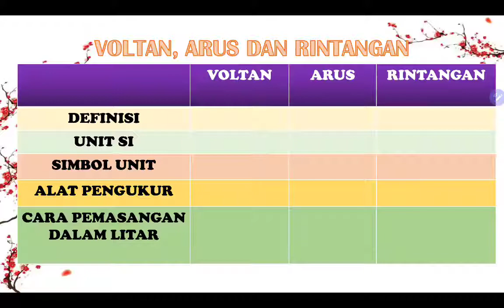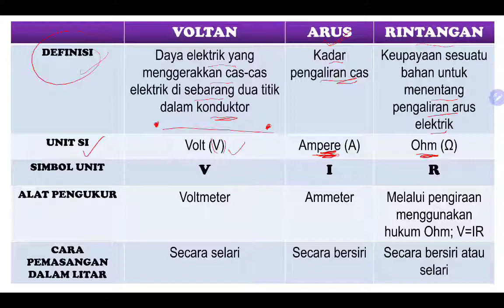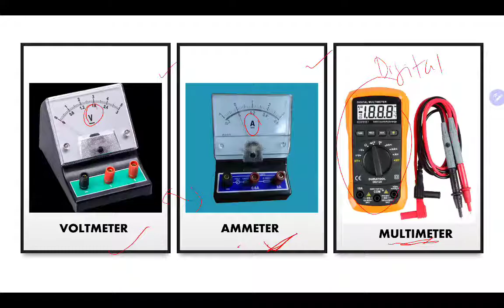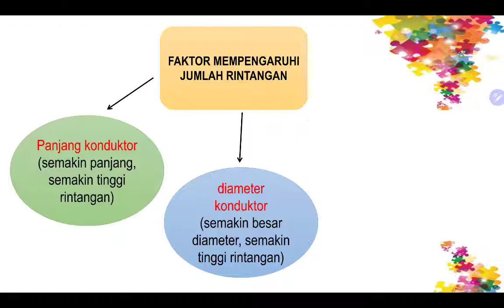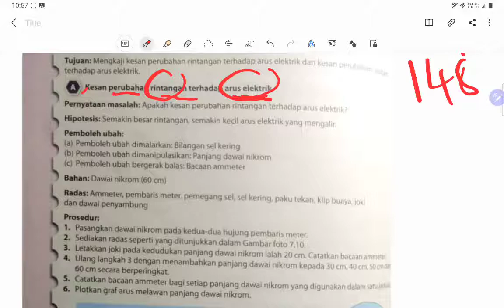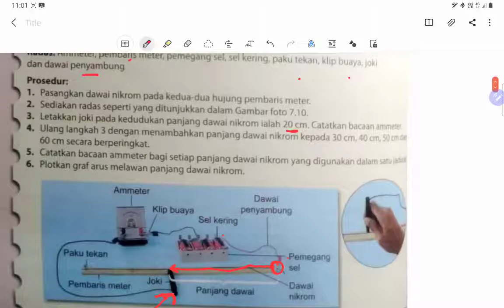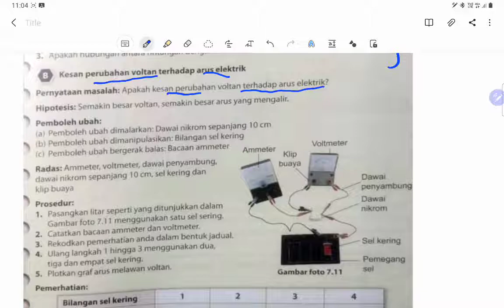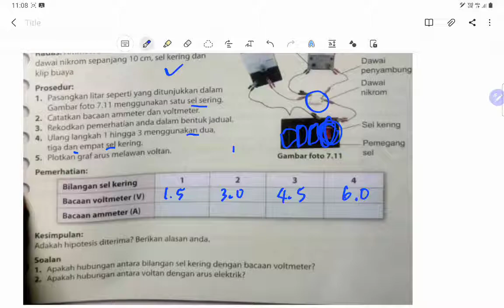T2 BAB 7 ARUS, VOLTAN DAN RINTANGAN